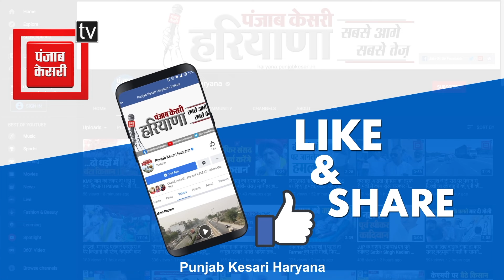Kaithal में गरजे सुरजेवाला और सैलजा, शक्ति प्रदर्शन से विरोधियों को दिया कड़ा संदेश